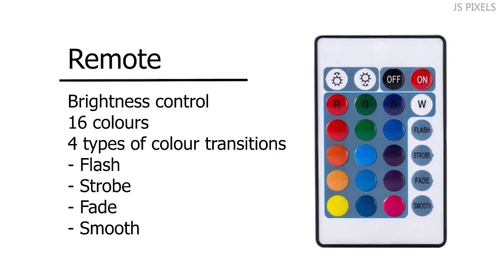Ad on Moonlight Lamp (Self-made) | Commercial made with Phone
I made a Commercial at home with my phone.